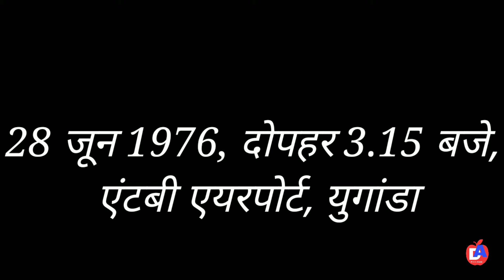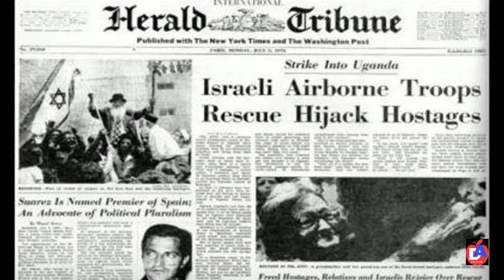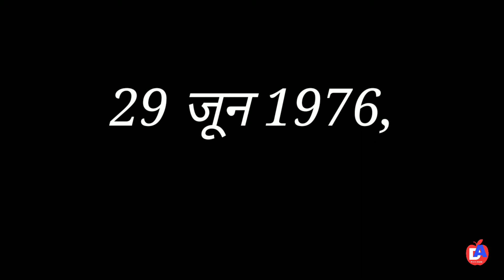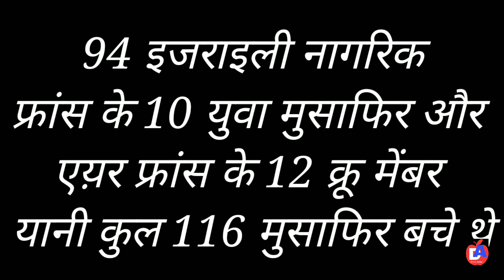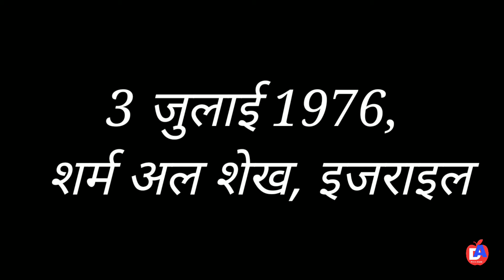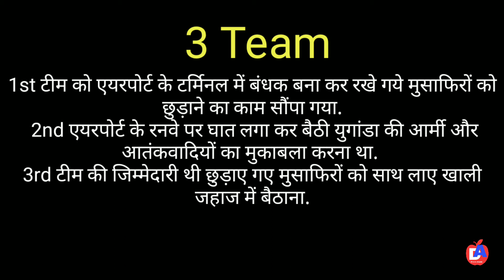Operation Thunderbolt 2022 | Israel Commando Operation | Operation Thunderbolt in Hindi | Dhana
This video is only for education purpose. My request to YouTube team is not to delete this video.